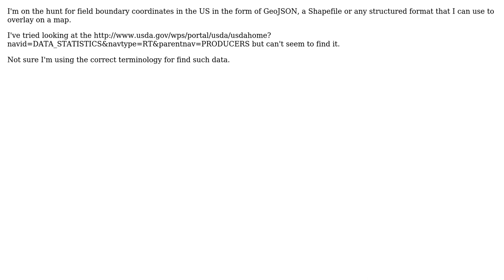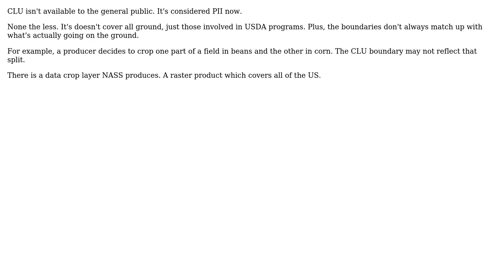GIS: Row-crop field boundaries (3 Solutions!!)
GIS: Row-crop field boundaries

With thanks & praise to God, and with thanks to the many people who have made this project possible! | Content (except music & images) licensed under CC BY-SA | Music | Images & others | With thanks to user PolyGeo user MartinHN user Marcelo Villa-Pineros user KoS user Barrett and the Stack Exchange Network Trademarks are property of their respective owners. You are responsible for your own actions.